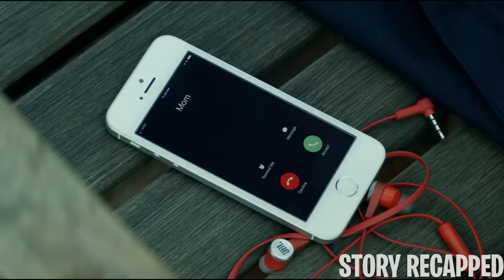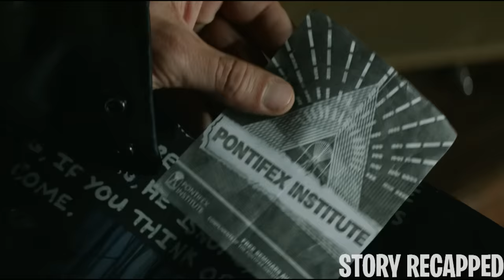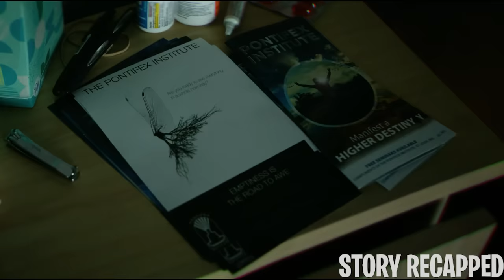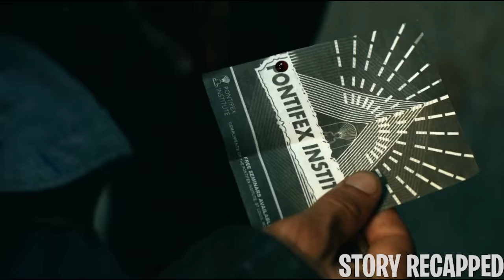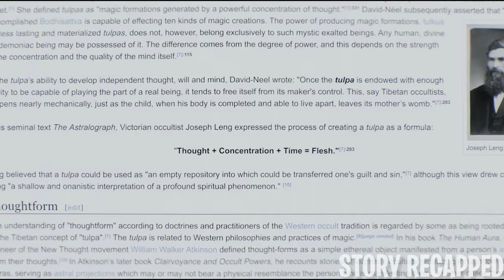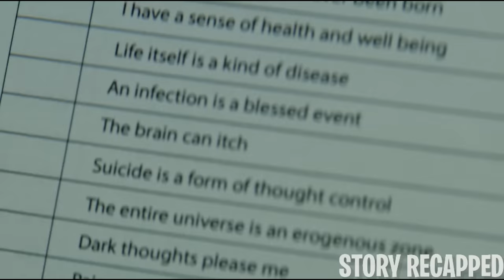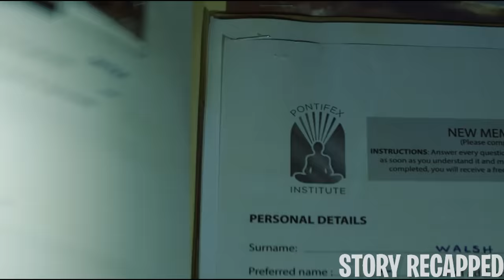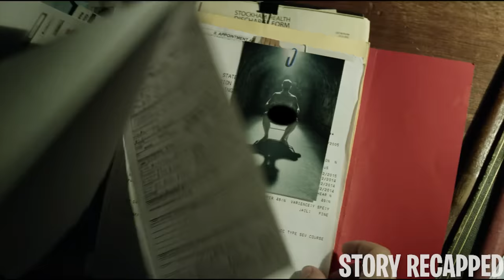Humans Discover & Summon A Supernatural Being Called EmptyMan